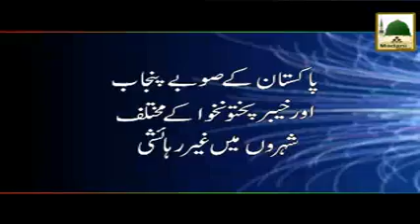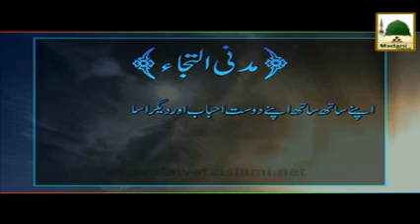Promo 12 Roza Faizan e Quran o Hadees Course Pakistan Main K P K Aur